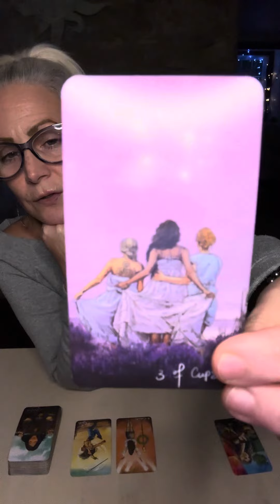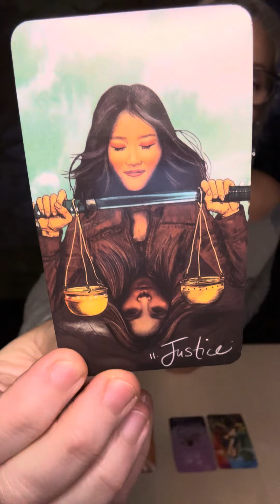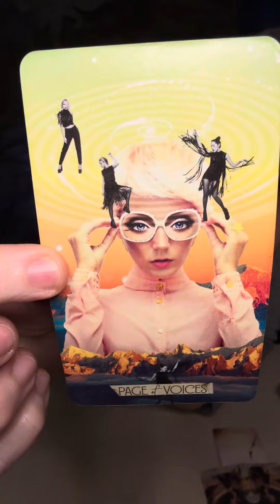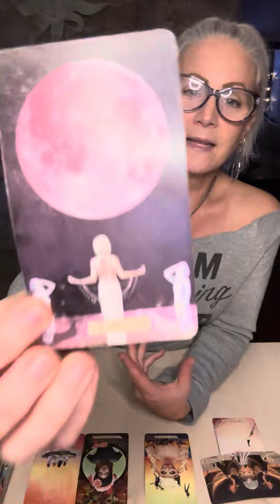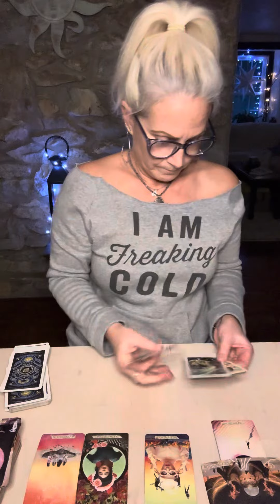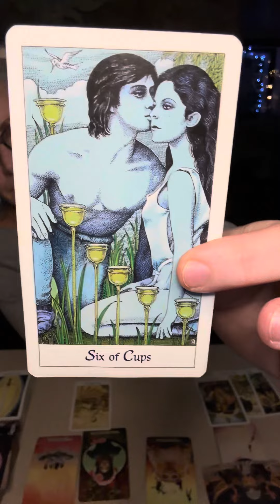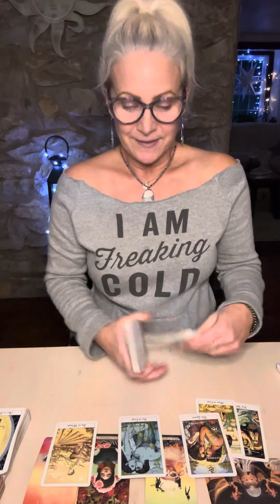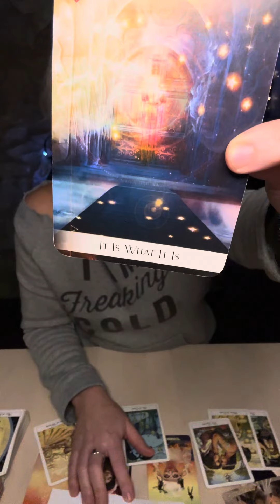ARIES: Radical acceptance of what is will open new doors for you